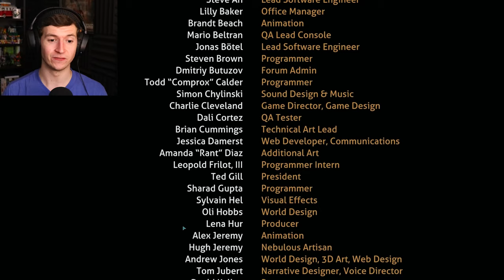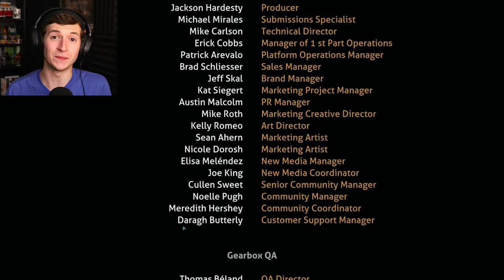Headed for Home | Subnautica - Part 26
It all ends here. With the enforcement platform shut down for good, our adventures in Subnautica have come to an end. It's time to build the Neptune Rocket and make our journey home, after making amends and saying goodbye to everyone who has helped us get to this point.

*(If the link doesnt work, go to the Time Capsule Search page and search for "Fortnautica" with a date range from May 1st to the present)

Subnautica takes place in the late 22nd century, in a spacefaring future. The Aurora, a deep-space vessel constructed by the Alterra Corporation, has been sent to a system at the outer reaches of known space on its maiden voyage under the pretenses of constructing high-speed space travel infrastructure. Unknown to the crew is that the ship was also sent to the system to search for and, possibly, rescue the crew of a ship named the Degasi, which crashed on planet 4546B ten years prior. As the Aurora does a gravity slingshot around 4546B, it is attacked by a mysterious energy-pulse and crashes on the planet. Several crew members manage to eject from the ship in escape pods, but only the player character—non-essential systems maintenance chief Ryley Robinson—survives.